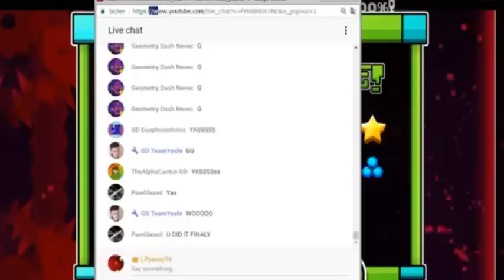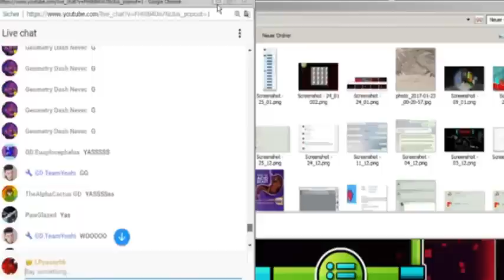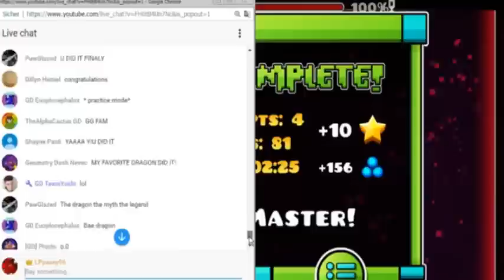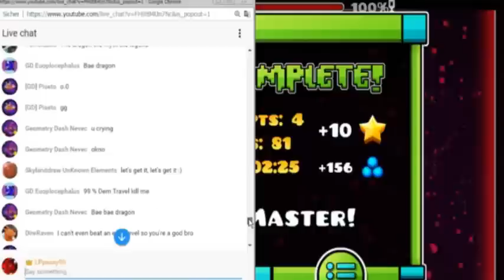Silent Hill v2 by Majacko [Hard Demon] Stream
Hier sind noch weiter Kanäle in denen ich aktiv bin
Seid nicht schüchtern, könnt gerne mich auch in Facebook adden^^